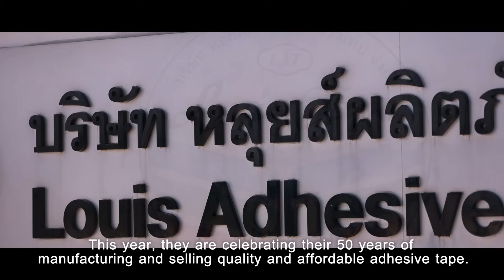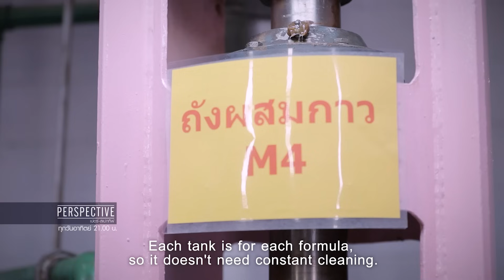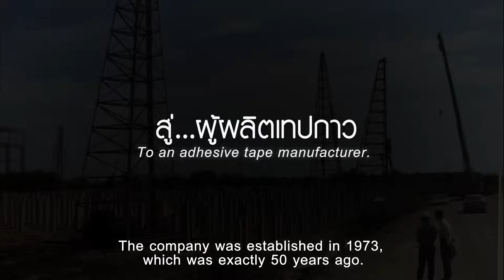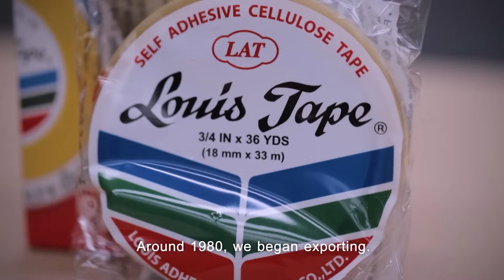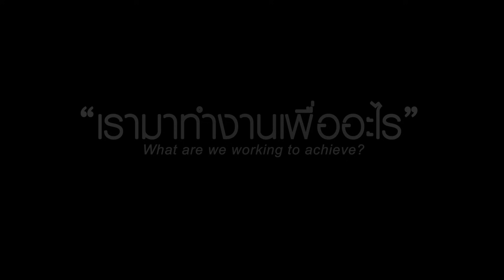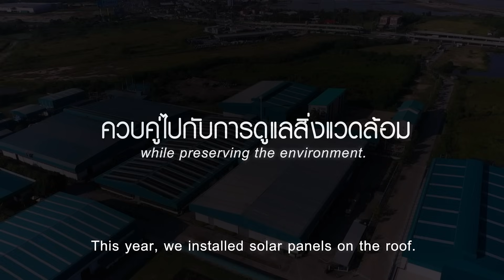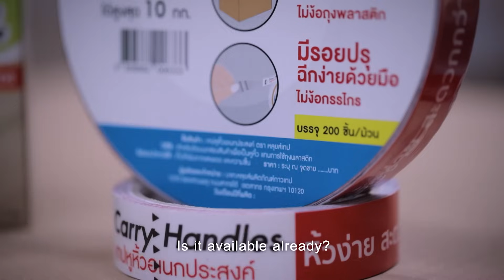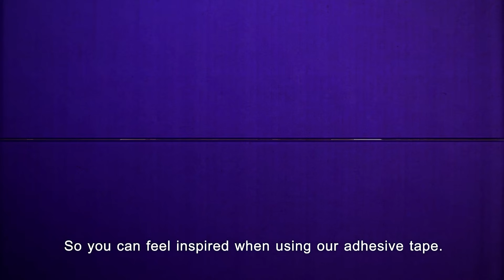คุณทีปกร ชินูปการพงศ์ กรรมการผู้จัดการ บริษัท หลุยส์ผลิตภัณฑ์กาวเทป | PERSPECTIVE [10 ธ.ค. 66]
เปอร์สเปกทิฟสัปดาห์นี้พบกับ "คุณทีปกร ชินูปการพงศ์" ผู้บริหารรุ่นที่ 2 และกรรมการผู้จัดการ บริษัท หลุยส์ผลิตภัณฑ์กาวเทป จำกัด

มาฟังเรื่องราวของผู้ริเริ่มคิดสูตรเทปกาวรายแรกในไทยและยังเป็นผู้ผลิตเทปใสที่ใหญ่ที่สุดเป็นอันดับ 2 ของโลก ตีตลาดส่งออกไปกว่า 30 ประเทศทั่วโลก!

พร้อมพาคุณผู้ชมบุกโรงงานเทปกาว เจาะลึกทุกขั้นตอนการผลิตที่คุณอาจจะยังไม่เคยเห็นที่ไหนมาก่อน ไขทุกข้อสงสัยว่าเทปกาวที่เราใช้อยู่ทั่วไปนั้นมีต้นตอมาจากขั้นตอนการทำงานอย่างไรกว่าจะเป็นเทปกาวที่อยู่คู่กับไทยมากว่า 50 ปี สร้างยอดขายปีหนึ่งกว่า 1,200 ล้านบาทเขาทำได้อย่างไร รับชมได้เลยตอนนี้ !

รับชมรายการเปอร์สเปกทิฟได้ทุกคืนวันอาทิตย์ เวลา 21:00 น. ทางช่อง 9 MCOT HDและFacebook

4 ซอย สุขาภิบาล 2 ซอย 7 แขวงประเวศ เขตประเวศ กรุงเทพมหานคร 10250
4 Soi Sukhaphiban 2 ,Soi 7,Prawet Subdistrict, Prawet, Bangkok 10250 Thailand